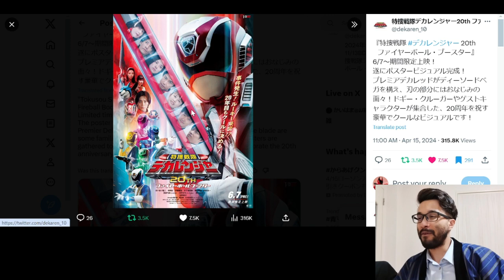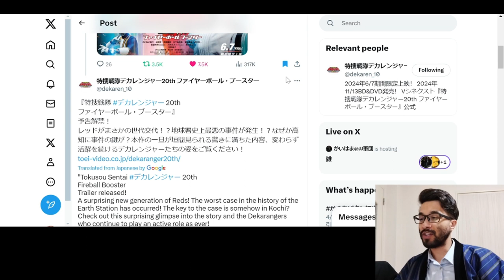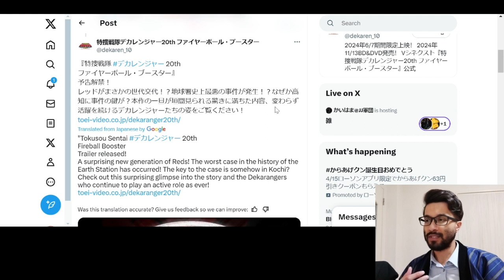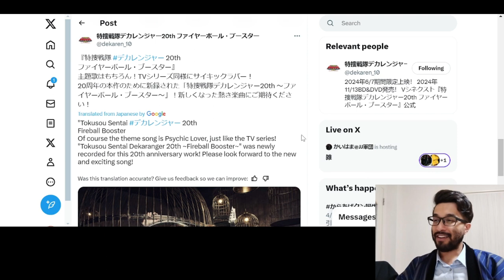*NEW* DEKARANGER 20th FIREBALL BOOSTER TRAILER & VISUAL POSTER! | Tokusou Sentai Dekaranger